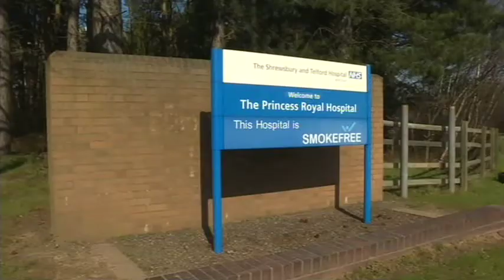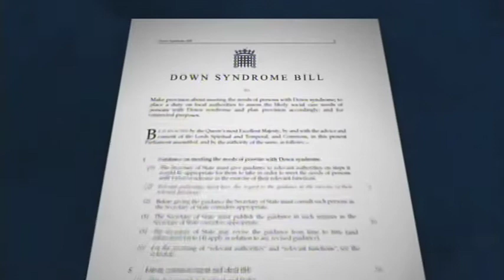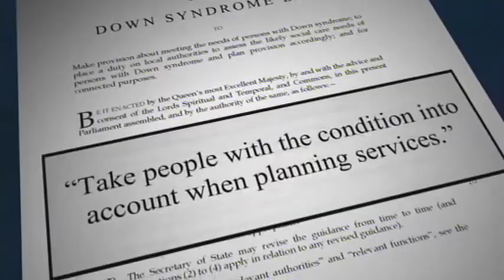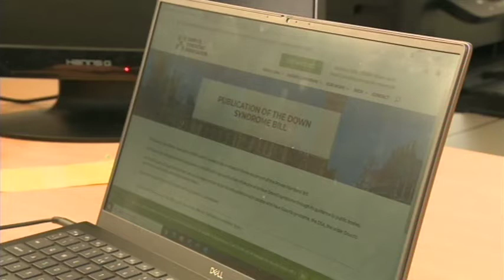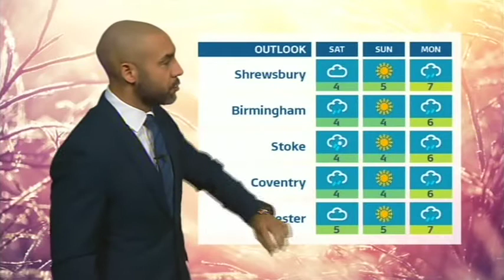211125 ITV News Central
211125 ITV News Central